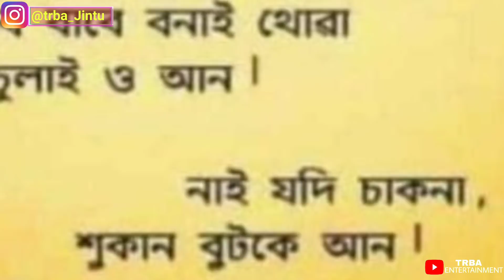Full Comedy🤣😅||Assamese_Funny_Video || TRBA ENTERTAINMENT